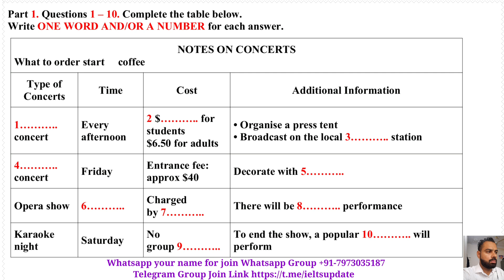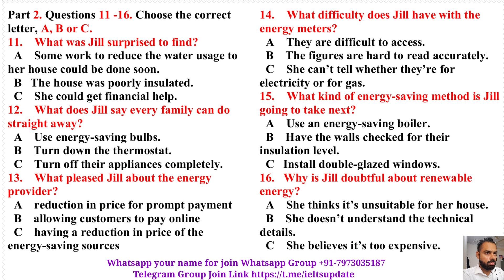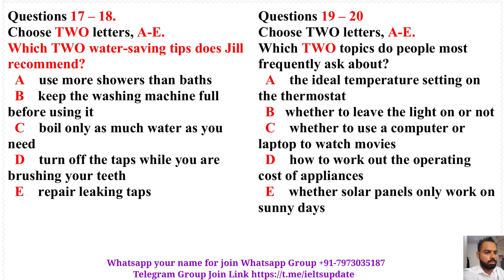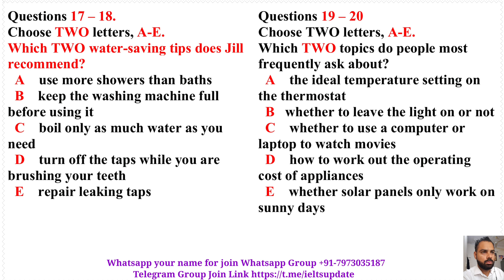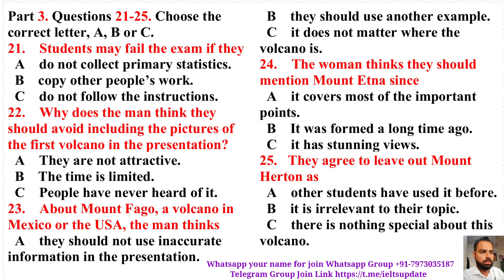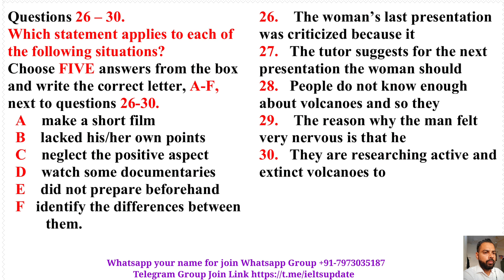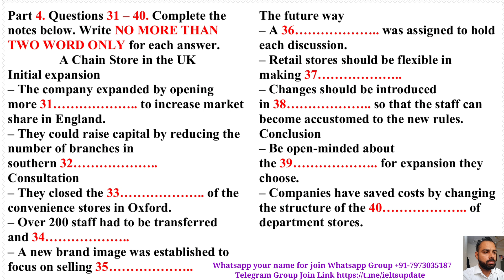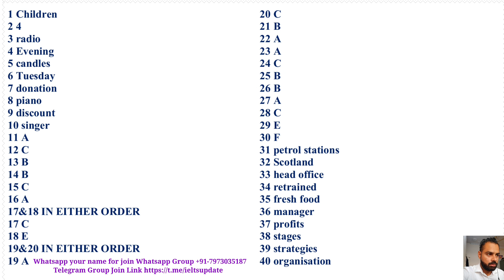MAKKAR IELTS LISTENING 2023 | LISTENING IELTS PRACTICE TEST | 12.12.23